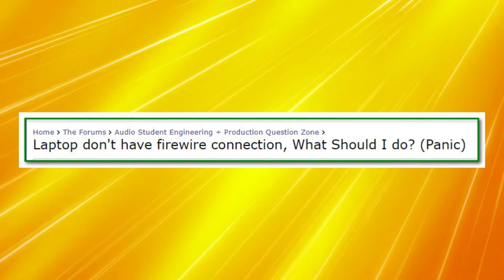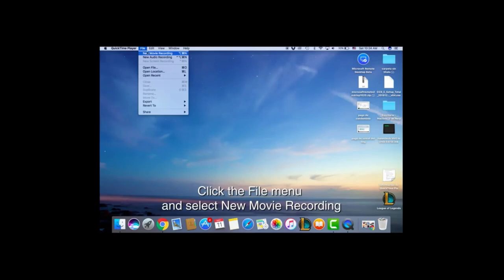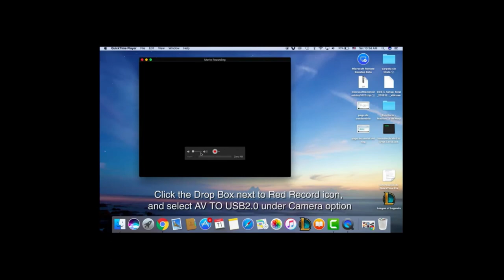How to Transfer MiniDV Tapes to Computer without Firewire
Back in the day, MiniDV was a superior camcorder format.

It offered you 500 lines of horizontal resolution.

Before MiniDV, SVHS and Hi8 had the highest resolution - 400 lines.

VHS and Video8 could manage only 240 lines.

MiniDV could send video to a computer without quality loss through a Firewire connection.

Your computer must have a Firewire port.

Only certain computers like Macs came with Firewire ports.

It's not easy to set up a Firewire connection on a computer, especially a laptop computer.

Many users have complained about the difficulty of getting Firewire to work on a modern computer.

On a modern desktop computer, you may need to install a Firewire 1394 legacy driver to make Firewire work.

If you don't want to go through all this hassle, get a USB capture device.

These devices are affordable and do a good job of transferring video tapes to digital.

All you have to do is connect your camcorder AV out ports to the USB capture device's AV in ports.

Once that is done, you can plug in the device to a spare USB port on your computer.

Next, you would need a video capture software program to recognize the capture device.

The software program is usually included with the purchase of the USB video capture device.

After the software detects the device, play the tape on the camcorder

You should see a preview on the software's video screen.

When you stop recording the captured video will be stored as a file, usually in the MP4 format.

You can then edit the file with a video editor and even burn it to DVD.

Transferring video through a USB video capture device is not the best way to digitize a miniDV tape.

There will be some quality loss.

However, it's a much easier process if you're a beginner.

For higher quality video you're advised to connect your camcorder to the S-Video port of the capture device instead of the composite video ports.

These are the steps you need to follow to transfer MiniDV tapes to a computer without Firewire.

Check your video capture device manual for detailed instructions on how to transfer MiniDV tapes to a computer without Firewire.